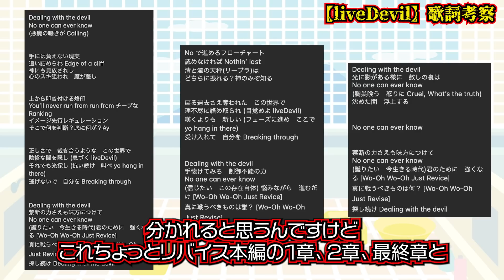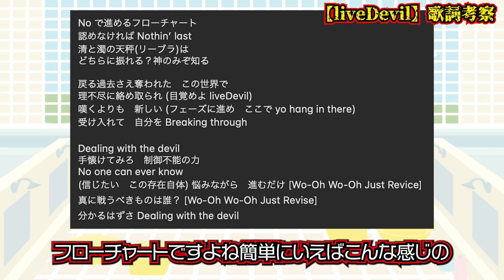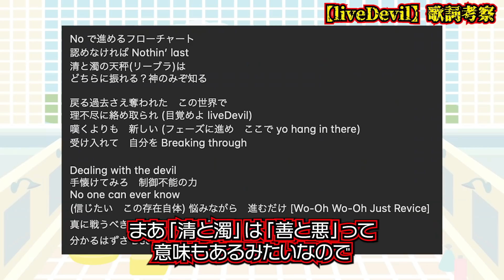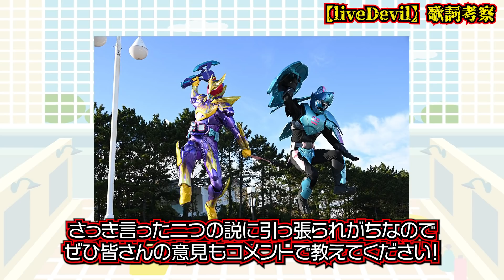liveDevilの２番の歌詞で見えた今後の展開がめちゃくちゃエグい！【仮面ライダーリバイス】考察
Da-iCE feat. 木村昴 / liveDevil（『仮面ライダーリバイス』主題歌）

【楽天】
コスプレボードハード10mm×500mm×1000mm
【通常タイプ】
コスプレボード 黒 10mm×660ｍｍ×1000ｍｍ